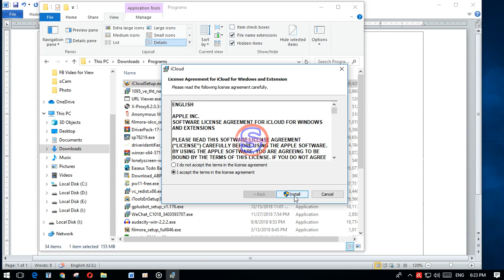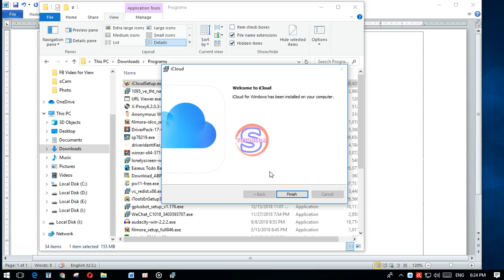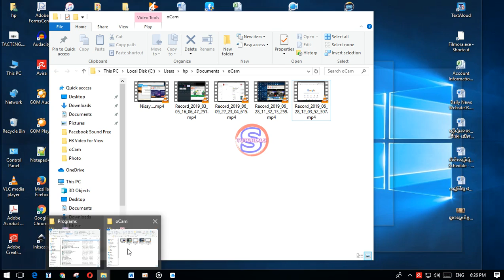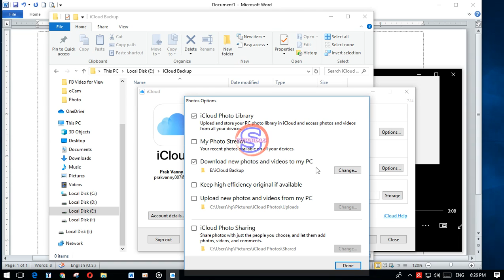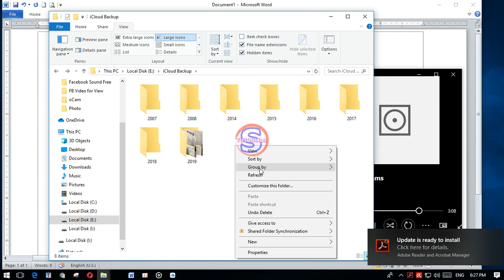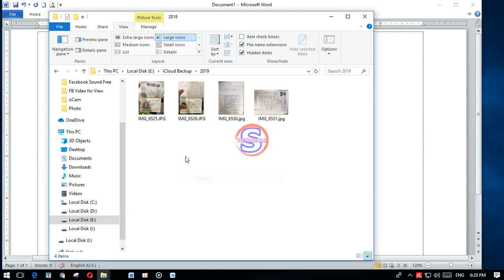How to Download Photos and Videos from iCloud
How to Install iCloud for Windows